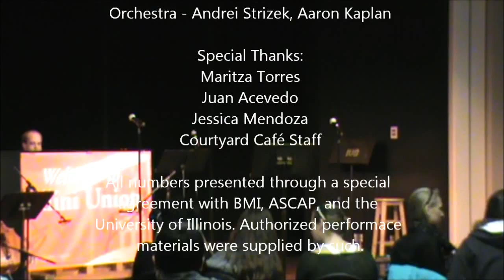IUB Musicals Cabaret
Illini Union Courtyard Café
Thursday, October 20, 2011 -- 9:00 pm
JustinMBrauer.wordpress.com
00:00 Willkommen (Cabaret) - Justin Brauer, Melanie Hughes
01:51 Along the Way (Edges) - Chris Johnson
06:51 Brush Up Your Shakespeare (Kiss Me Kate) - Frank Migliarese, Nick Shine
10:47 Popular (Wicked) - Kelsey Cunningham
14:20 Hakuna Matata (The Lion King) - Nick Shine, Neal Capapas, Chris Johnson
17:30 By The Sea (Sweeney Todd) - Amanda DeSollar
21:34 Breathe (In The Heights) - Jenny Hanson, ensemble
25:37 If I Can't Love Her (Beauty and the Beast) - Chris Johnson
30:16 Climbing Uphill (The Last Five Years) - Kelly O'Dwyer
34:20 I've Got You Under My Skin (Born To Dance) - Frank Migliarese
36:36 The Alto's Lament - Elizabeth Morgan
40:55 Make Them Hear You (Ragtime) - Zach Moyer
43:40 For Good (Wicked) - Kelly O'Dwyer,  Melanie Hughes
48:12 If I Didn't Have You (Monsters, Inc.) - Nick Shine, Neal Capapas
52:13 Taylor the Latte Boy (Adventures In Love) - Justice Janowski
56:30 It Had Better Be Tonight (Meglio Stasera) - Stephen Boyer

Ensemble:
Erin Berg
Jenny Jones

The above numbers were presented through a special agreement with Broadcast Music, Inc., ASCAP, and the University of Illinois. Authorized performance materials were supplied by such.

Co-Directors
Justin Brauer
Melanie Hughes

Business Manager
Michael Courtney

Orchestra Coordinator
Aaron Kaplan

Producer
Blazej Szymoniak

Orchestra
Andrei Strizek -- piano
Aaron Kaplan -- cello

Special Thanks
Maritza Torres
Juan Acevedo
Jessica Mendoza
Courtyard Café Staff

Presented by Illini Union Board and Illini Union Courtyard Café